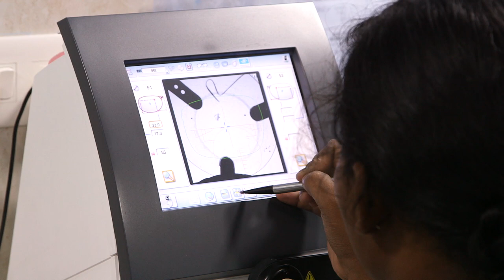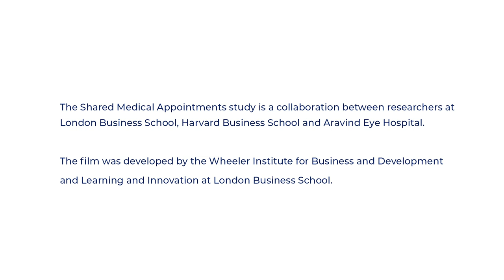The doctor will see you all now | London Business School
Radical and counterintuitive, how a strategy developed in an ongoing collaboration between London Business School, Harvard Business School and Aravind Eye Hospital in India is increasing patient involvement and clinical efficiency. Sharing medical appointments is shaking up medical practitioners’ approach to care with unforeseen benefits.  London Business School's Kamalini Ramdas, Professor of Management Science and Operations, worked on the study along with PhD candidate Nazli Sonmez.